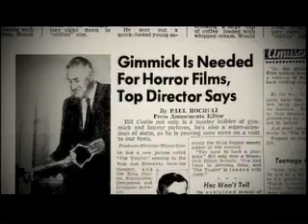SPINE TINGLER- The Tingler Segment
The Tingler segment from the feature documentary SPINE TINGLER: THE WILLIAM CASTLE STORY, edited by Philip Harrison and Winner of the 2007 AFI Fest Audience Award.